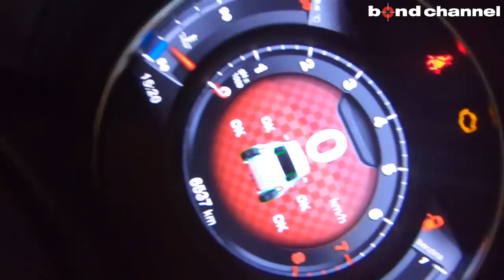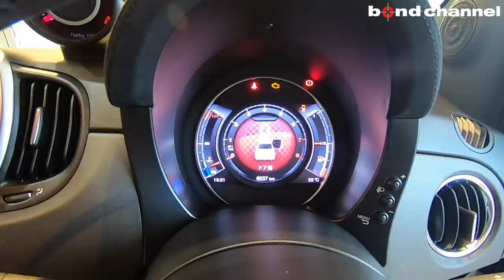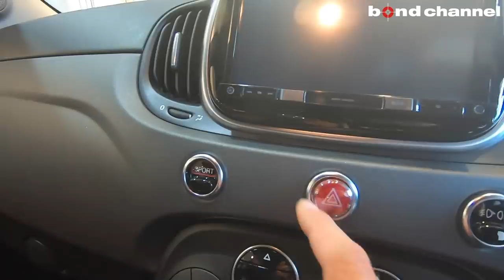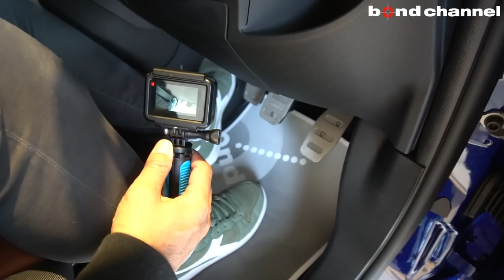※sold out【bond cars Tokyo】Abarth 595 Competizione Make Your Scorpion [車輛紹介]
【アバルト595 コンペティオーネ Make Your Scorpion】

こちらのMakeYourScorpionとは「自分自身のスコーピオンを作ろう！」を合言葉に期間限定で受注・生産されたオプションとなっております。
ボディカラー15色・シートカラー2色・ブレーキキャリパー3色よりカスタマイズ。普段選べない組み合わせを自由に選べる人気のあるグレードとなっております。

今回の車両は
ボディカラーをBlePodio（ブルー）、シートカラーはブラウン、キャリパーカラーはイエローとなっております。
また、内外装共に大変コンディションの良い車両となっております。

是非この機会にご検討ください。

〒145-0064
東京都大田区上池台1-20-8
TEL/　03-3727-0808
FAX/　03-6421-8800